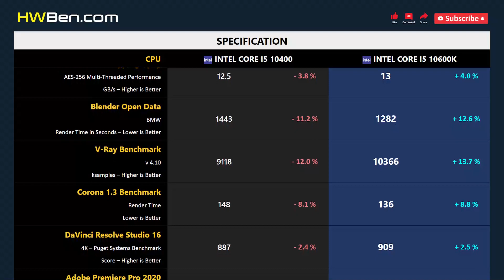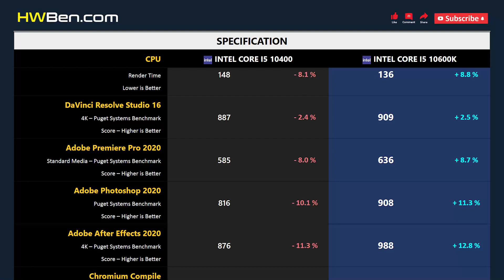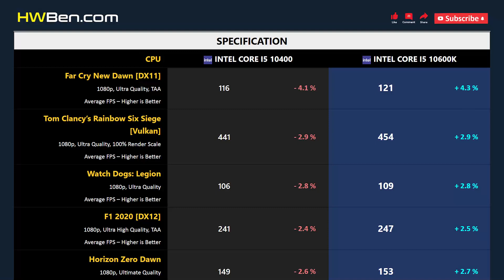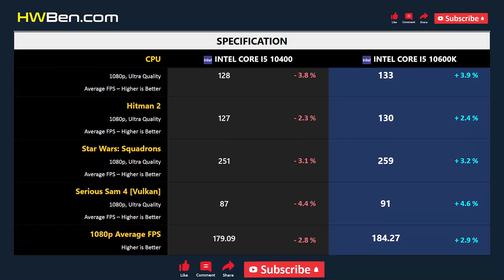CORE I5 10400 vs CORE I5 10600K - Apps & Gaming (RTX 3090)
Intel Core i5 10400 vs Intel Core i5 10600K - Apps & Gaming (RTX 3090)

APPS BENCHMARK
1 - Cinebench R20
2 - SiSoft Sandra Cryptography
3 - Blender
4 - V-Ray Benchmark
5 - Corona 1.3 Benchmark
6 - DaVinci Resolve Studio
7 - Adobe Premiere Pro
8 - Adobe Photoshop
9 - Adobe After Effects
10 - Chromium Compile
11 - 7-Zip File Manager
12 - Power Consumption

GAMING BENCHMARK
1 - Far Cry New Dawn
2 - Tom Clancy’s Rainbow Six Siege [Vulkan]
3 - Watch Dogs: Legion
4 - F1 2020
5 - Horizon Zero Dawn
6 - Borderlands 3
7 - Dead Stranding
8 - Shadow of the Tomb Raider
9 - Hitman 2
10 - Star Wars: Squadrons
11 - Serious Sam 4
12 - Average FPS